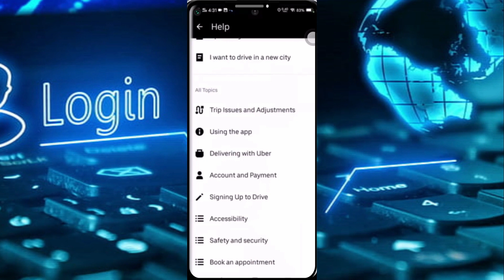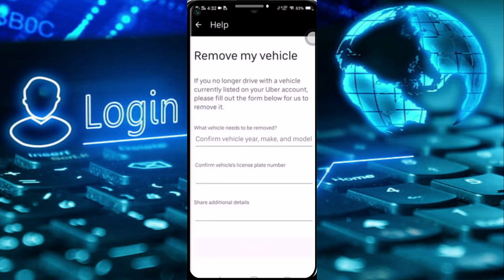Cómo eliminar un vehículo en Uber | 2024